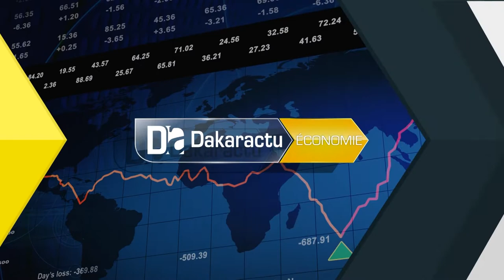PLASEPRI – Guédiawaye : Zahra Iyane Thiam face aux besoins des acteurs de la microfinance